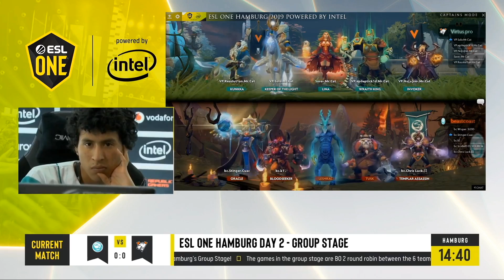Dota2 - Virtus pro vs Beastcoast - ESL One Hamburgo - Dia 2 - Juego 1